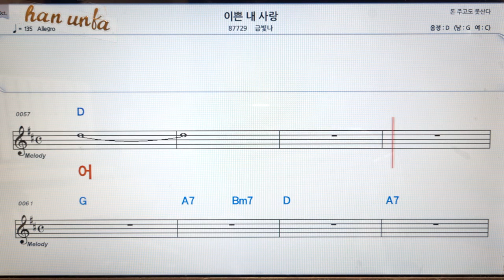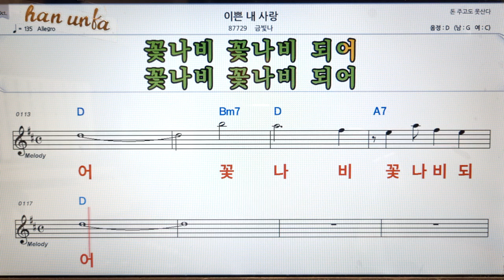이쁜 내 사랑/금빚나👍노래 반주, 코드 악보,가라오케💋Karaoke*Sheet Music*Chord*MR